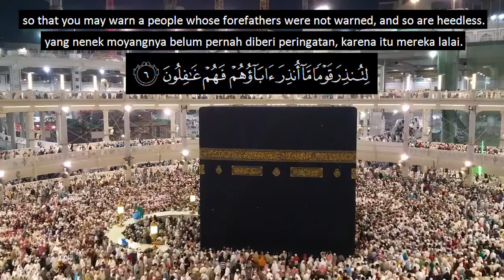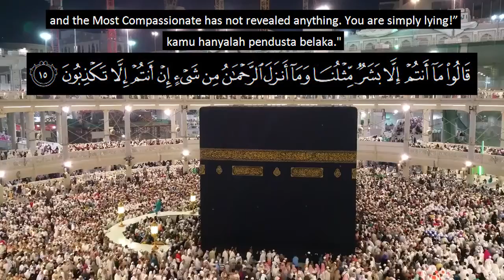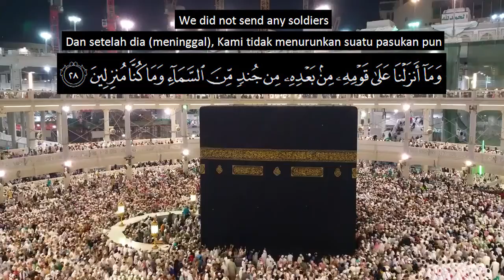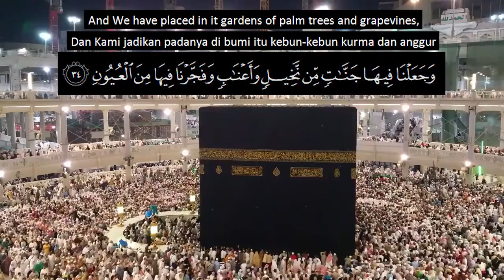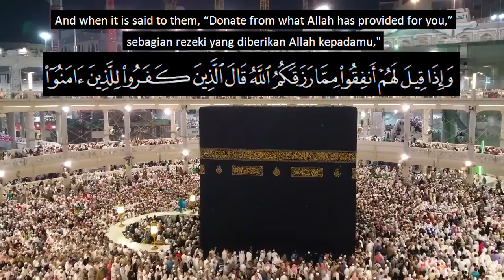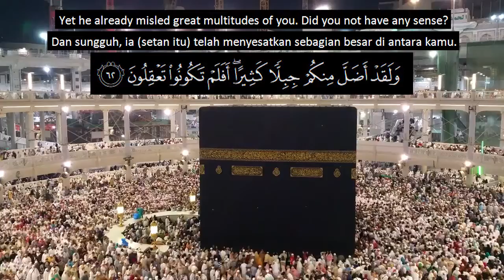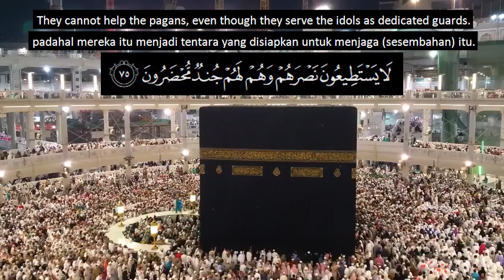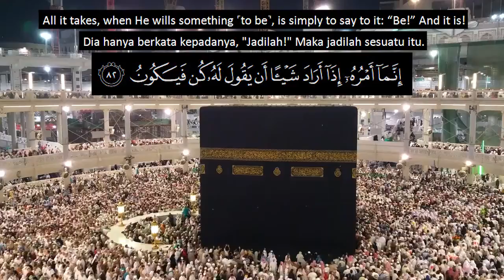Quran Ka'bah Visual || Surat Yasin || Maheer Al-Muaiqliy